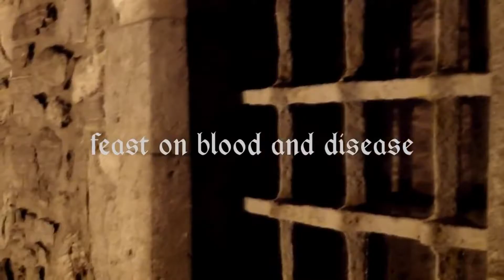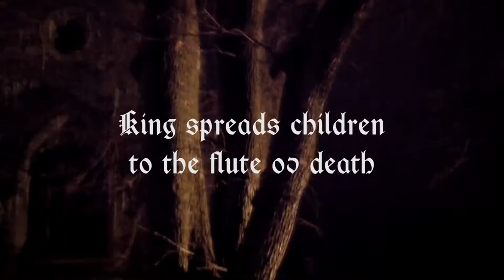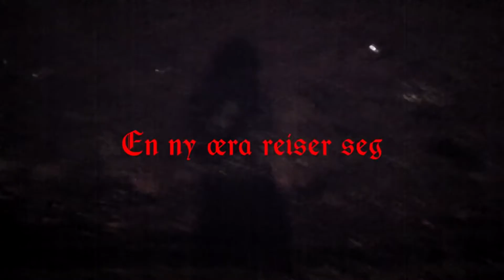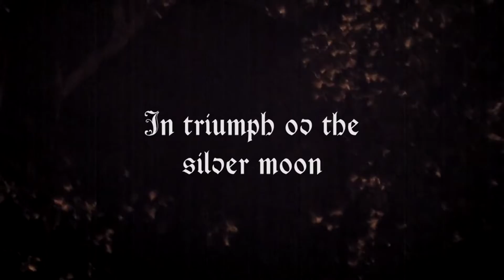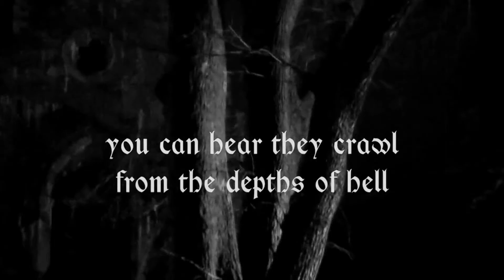Kampfar - 'Swarm Norvegicus'(Lyric Video)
Country of origin: Norway
Album: Djevelmakt (2014)
Lyrics:
Skin and silver flutes
Kings and children crawling
flames and banners
rise beneath the silver moon
Kings! The children dance
feast on blood and disease

Rats! Rats spreading
Rats! King spreads children to the flute ov death
Rats! Crawling diseases
Rats! Plague spreading, rats feeding
Rats! The stench, blood tearing
Rats! Crawling children, devils feeding
Rats! Rats spreading
Rats! The feast of kings spread the stench

Under sølvmånens skimmer
En ny æra reiser seg
Dansende mylder
helvetesporten åpner seg

Skin rupture
In triumph ov the silver moon
Black banners
Flames and blood stench in the light of the moon

Rats! Rats spreading
Rats! Crawling diseases
Rats! Rats spreading

While the silvermoon rises
you can hear they crawl from the depths of hell
Onwards to victory
The black banners rise in glory
Children dance
While the feast whipes out the whores of the earth
Shades and banners
Waving in devilish triumph

Beneath the silvermoon
Children tear blood next to the king of the flute
Black banners
Of the underworld
Waves in glory
Waves in hate
Onwards to victory
The kingdom rises in glory and hate